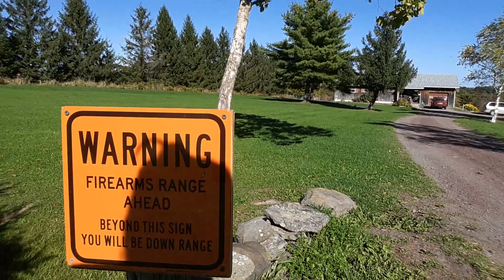Talking about dreams, Technology, mushrooms....etc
A prelude to a walk in the country for Richard French tomorrow, and things I want to talk about..